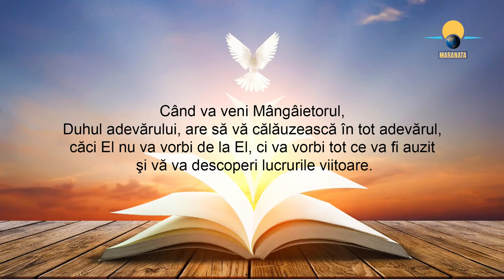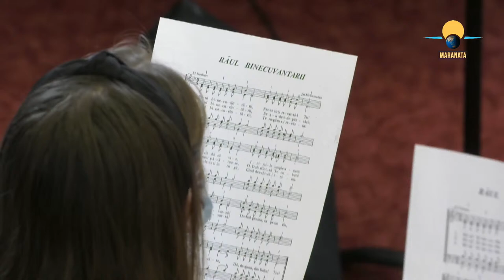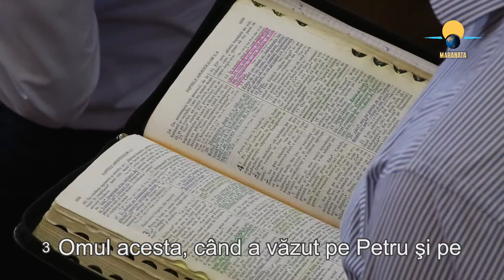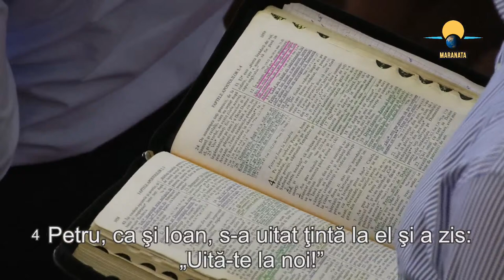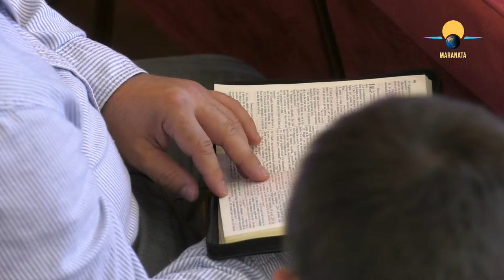Luni Rusalii -Pastor Nicorici Avram / 21.06.2021